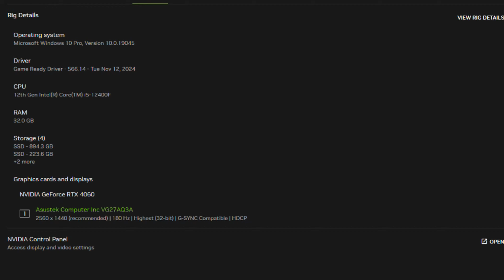Warframe 1999 RTX 4060 FPS TEST | RTX 4060 & i5 12400F Benchmark 1080p/1440p/4K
Warframe 1999  RTX 4060 & i5 12400F Gaming Benchmark 1080p/1440p/4K

PC Specs:
Monitor: ASUS TUF Gaming VG27AQ3A 1440p / 180Hz
PSU: Corsair CV650 (650W)
CPU:  Intel Core i5 12400F
CPU Cooler: ID-Cooling SE-914-XT
GPU: GIGABYTE RTX 4060 WINDFORCE OC 8GB 128 bit
Motherboard: ASUS PRIME B660M-K D4, Socket 1700
RAM: 32 GB DDR4 DUAL CHANNEL 3200 MHz CL22

1080p MAX 0:00
1080p MAX / DLSS Q 1:53
1440p HIGH 3:55
1440p HIGH / DLSS B 5:52
4K MEDIUM 7:31
4K MEDIUM / DLSS P 9:20

2/3 FPS more without recording